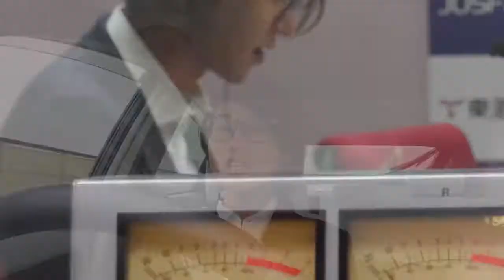ゲスト：伝七邸プロジェクトの代表発起人 九鬼紋七さん#3（9月21日放送）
東海ラジオと伝七ステーションがコラボした番組「コウケツトモヒデのGO TO 伝七ステーション」。
今月は伝七邸プロジェクトの代表発起人、九鬼紋七さんをゲストにお迎えし、お話をお聞きしていきます。
今回は、9月21日放送分をお届けします。

〇コウケツトモヒデのGO TO 伝七ステーション
東海ラジオ番組 毎週土曜日 あさ7:00～